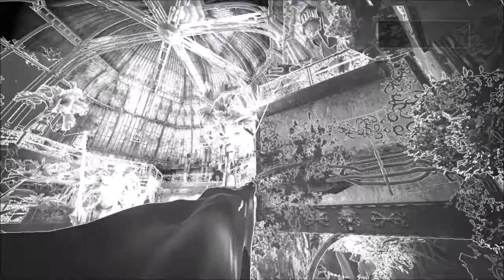Batman: Arkham Asylum (Part 5)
Find and Destroy the Titan Facility